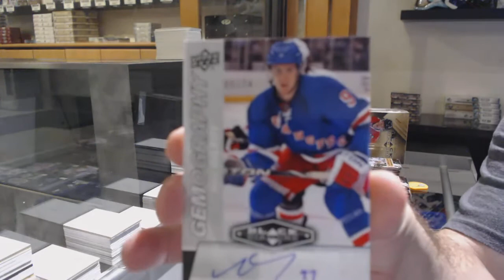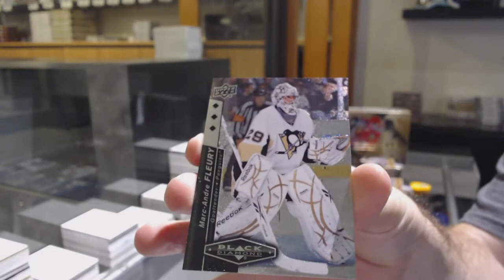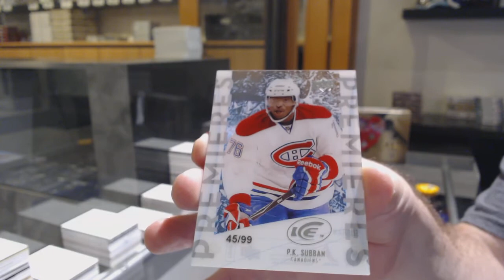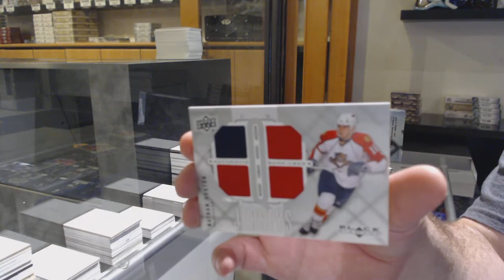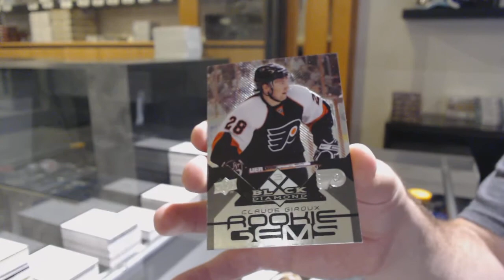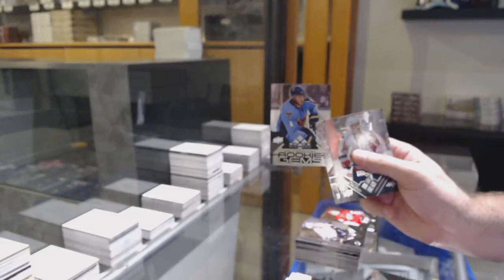Three Years of Upper Deck Black Diamond Hockey Box Break - C&C GB #12,082